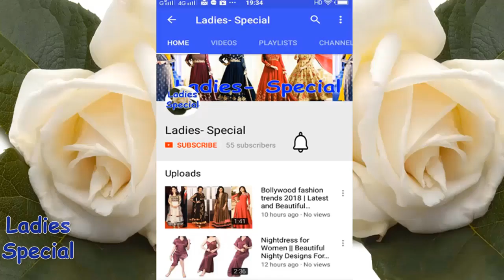Latest Mehndi Designs for Eid # || Mehndi Design for Party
Latest Mehndi Designs for Eid # || Mehndi Design for Party for Ladies- Special